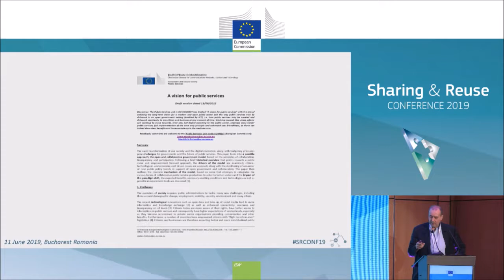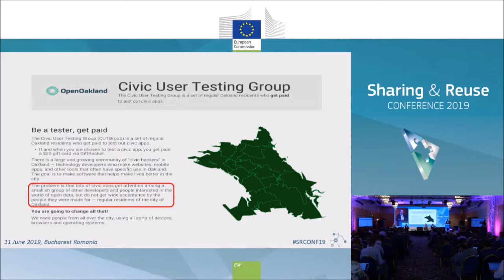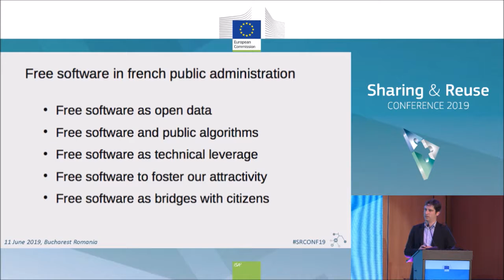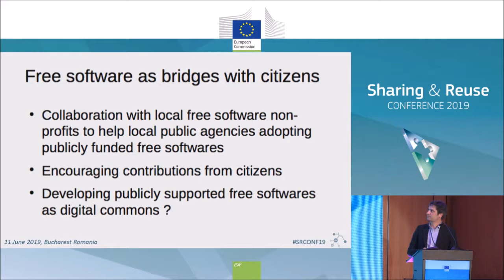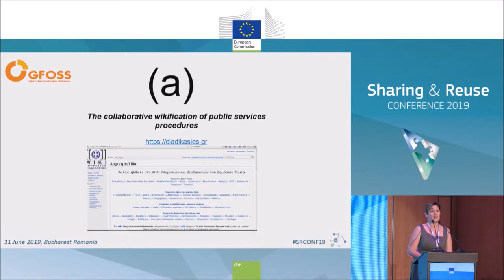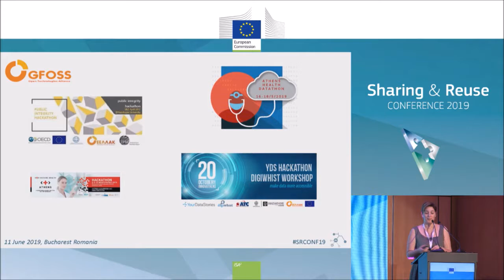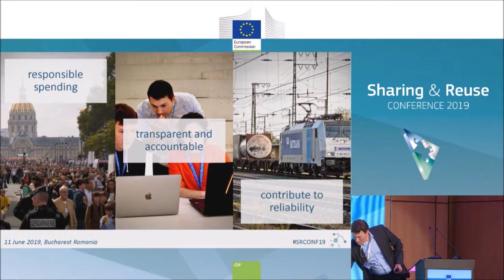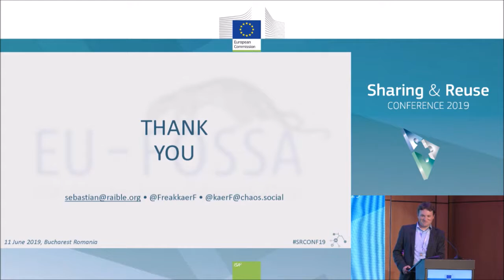Sharing & Reuse Conference 2019: Session III - Coding with Citizens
Session III: Coding with Citizens

The session Coding with Citizens was an opportunity to explore the ways in which public service delivery can be improved with open-source coding with citizens and co-creation. Francisco GARCÍA MORÁN, Bastien GUERRY, Despina MITROPOULOU and Sebastian RAIBLE all shared their experiences in this area. Gijs HILLENIUS, an expert working on the European Commission's Open Source Observatory project, moderated this session and the ensuing panel discussion.

Speakers:

2:43 Francisco GARCÍA MORÁN, Special Adviser, European Commission - Coding with Citizens: A Personal Experience with Code for America Brigades

16:29 Bastien GUERRY, Free Software Officer at Etalab, DINSIC - Building free software bridges between public agencies and citizens

28:15 Despina MITROPOULOU, Director of GFOSS - Open Technologies Alliance - Open-source coding with Citizens: The collaborative wikification of public sector procedures and other use cases from Greece

38:02 Sebastian RAIBLE, Policy Advisor, MEP Julia Reda, European Parliament - Realising Responsibility: the EU Free Software Security Audit project

Panel discussion and Q&A moderated by Gijs HILLENIUS, Open Source Observatory (OSOR)

About Sharing & Reuse Conference 2019

On 11 June 2019, representatives of public administration and private sector - policy and decision makers, legal professionals and procurers, IT managers and developers, open source enthusiasts and advocates - met together in Bucharest, Romania to discuss open source policies and strategies, and their implementation in EU Members States. They talked about their experience, challenges, and best practices in sharing and reusing software and IT services within public administrations.

This second edition of the Sharing & Reuse Conference offered a chance to explore ways of supporting open source communities and increasing the take-up of the best solutions. The event also addressed trends such as coding with citizens, co-creation or new approaches to open source security.